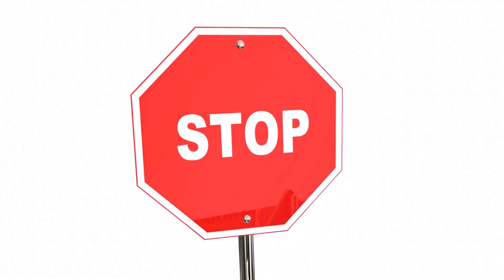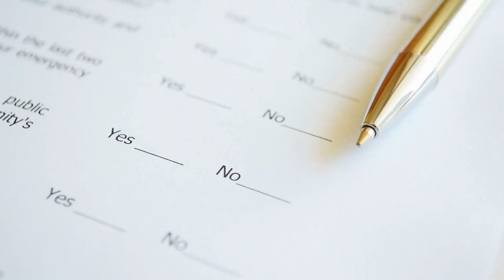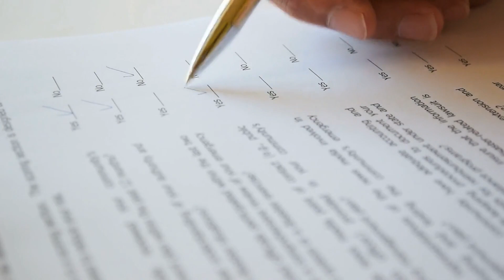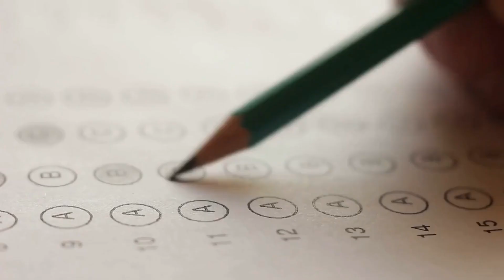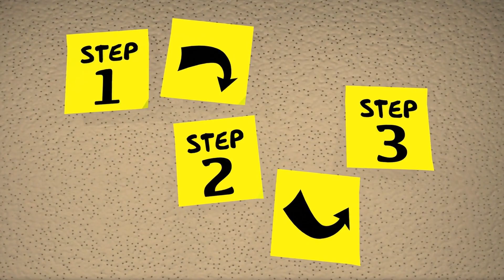15 Subtle Signs A Woman Is Sexually Attracted To You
15 Subtle Signs A Woman Is Sexually Attracted To You

Can you tell if the woman that you like is sexually attracted to you too? Keep your eyes open and recognize the signs before making a move.

Recognize the signs!
Have you been sexually attracted to a girl at a bar or a colleague who has been giving you the eye for quite a while? But are you scared to approach those attractive women due to the fear of getting turned away by them? You don’t want to ruin your chances with attractive women by approaching them directly and be embarrassed if they don't feel the same way about you. Don’t fret; there are subtle signs which women may give out if they are sexually attracted to you.

Follow us now for many more exclusive tips for your love life